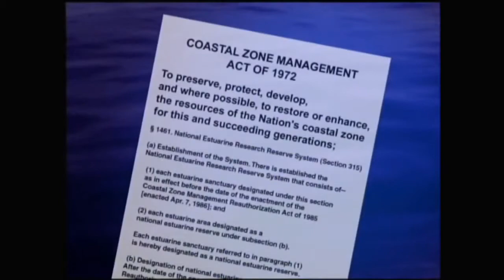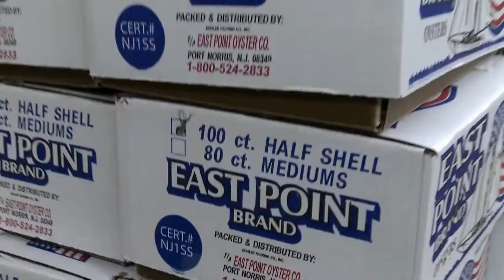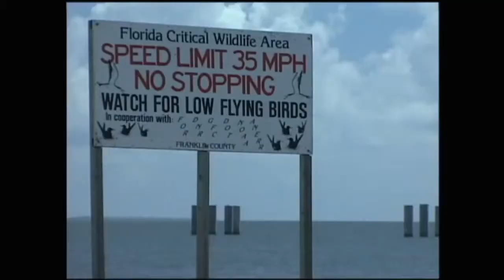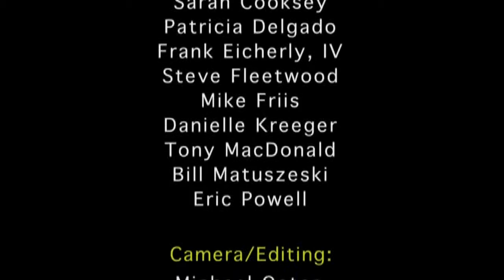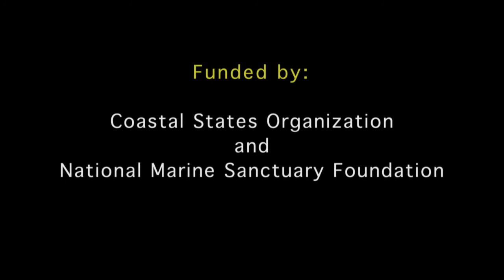The Federal Coastal Zone Management Act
Urban Coast Institute Director Tony MacDonald is featured in a video for the The Federal Coastal Zone Management Act.